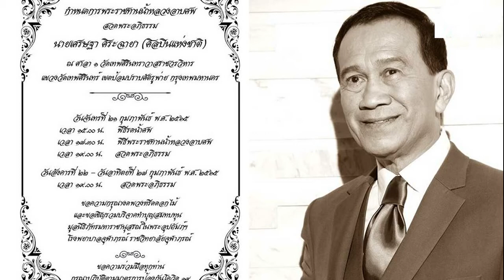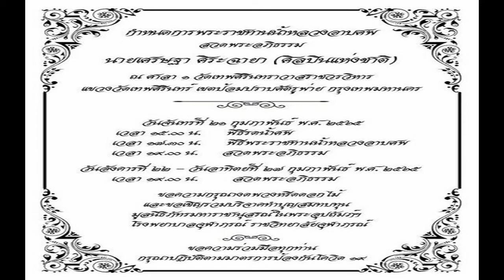โทนี่ รากแก่น โพสต์ซึ้งถึงอาต้อย ครูคนแรกในวงการ นับถือเป็นแบบอย่าง นักแสดงอาวุโสมากฝีมือ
โทนี่ รากแก่น โพสต์ซึ้งถึงอาต้อย – นักแสดงอาวุโสมากฝีมือได้จากไปอีกหนึ่งท่าน หสำหรับ อาต้อย เศรษฐา ศิระฉายา ได้เสียชีวิตในวัย 77 ปี หลังจากที่ต้องกลับเข้าไปรักษาตัวด้วยโรคมะเร็งปอดระยะที่ 4 เพื่อทำคีโมอีกรอบ ทำให้เหล่าคนบันเทิง และแฟนๆ ใจหายไปตามๆ กัน ด้วยผลงานละครในวงการมากมาย ที่เคยได้สร้างรอยยิ้ม เสียงหัวเราะให้กับชาวไทย
ทางด้าน โทนี่ รากแก่น นักแสดงหนุ่มที่นับถืออาต้อยเป็นครู ได้ออกมาเผยความรู้สึกว่า“หนังเรื่องแรกที่ผมได้ร่วมเล่นในฐานะนักแสดงแบบเต็มตัว คือเรื่อง Big Boy เมื่อปี 2008 โดยมี partner คนแรกเป็นอาต้อย เศรษฐา ศิระฉายา ยังจำได้ว่า การแสดงของเรารอดมาได้ เพราะมีอาต้อยคอยรับส่งให้อย่างดีตลอด
หลายๆ ช็อตที่อาต้อยช่วยประคองให้รอดไปได้ นึกย้อนกลับไปก็เสียดายทุกทีที่เราน่าจะเก่งกว่านี้ อาต้อยจะได้ไม่ต้องแบกอยู่คนเดียว และน่าจะทำให้คุณอาสนุกกว่านี้ในการเล่นร่วมกันคิดถึงเสมอ คุณอาคือครูคนแรกของผมในสนามจริง คอยสอนด้วยวิธีการทำให้เห็นเป็นแบบอย่าง ทั้งวิธีการแสดง และวิธีการวางตัวในฐานะมืออาชีพที่แท้จริง

หลายๆ ครั้งที่คุณอาต้องอดหลับอดนอนไปด้วยกันยันตี 3 ตี 4 แล้วยังต้องเต้นทั้งวันทั้งคืน คุณอาที่มีภาพลักษณ์เป็นรุ่นใหญ่ของวงการไม่เคยบ่นเลย เราเด็กใหม่กลับบ่นเหนื่อยอยู่เรื่อยๆ จนน่ารำคาญบางสถานที่ก็ไม่ได้มีที่นั่งสะดวกสบาย คุณอาก็นั่งพื้นกับพวกเรา เป็นกันเอง และคุณอาคอยแสดงความเป็นมืออาชีพให้เราได้เรียนรู้ด้วยตลอด